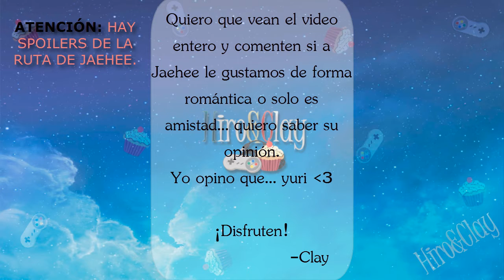¿Jaehee nos ama o solo es amistad? - Mystic Messenger llamada EN ESPAÑOL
¿Y qué piensan ustedes de ellas dos? Me parece que hacen una bonita pareja ❤ Yuri!!

▼▼▼▼STALKÉANOS BELLAMENTE▼▼▼▼

▼▼NUESTRAS SERIES▼▼

▲▲▲▲LES QUEREMOS, MUUUACK▲▲▲▲